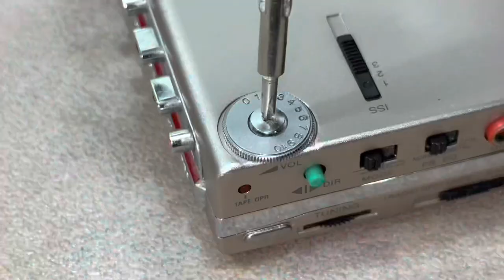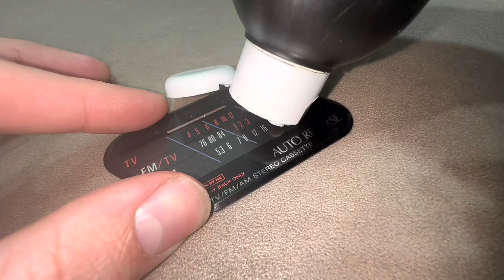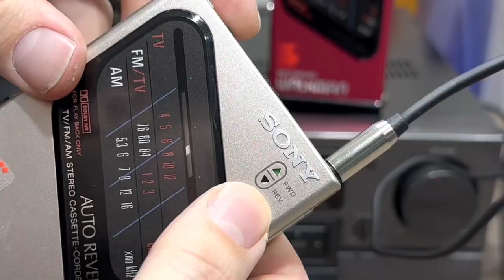SONY WM-F203 Walkman Radio Cassette Player Maintenance Repair Restoration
SONY WM-F203 Walkman Radio Cassette Player Maintenance Repair Restoration,sony live,sony music,sony,restoration videos speakers speaker sony restoration HiFiSpeakers RetroHiFi HiFiAddiction amplifier hifi cassette walkman sonywalkman sony wm-f203